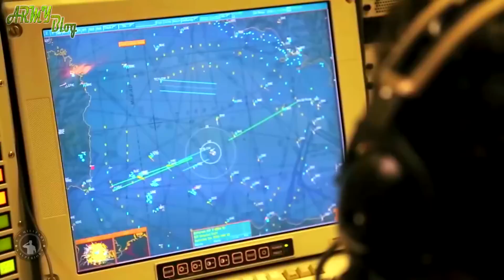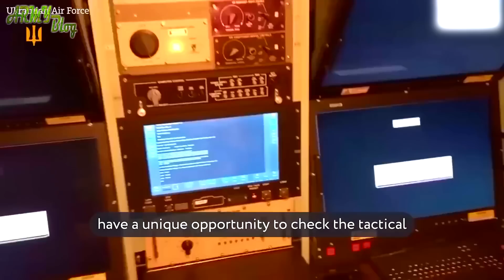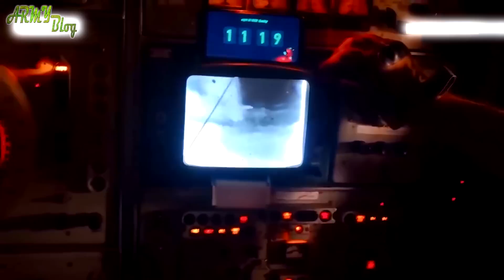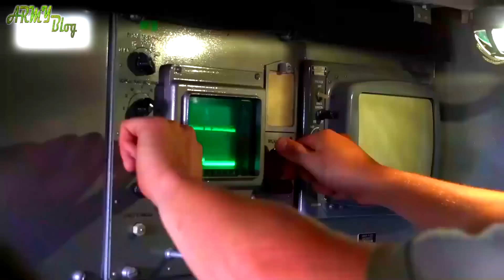ТАКТИКА ПРОТИВОВОЗДУШНОЙ ОБОРОНЫ ⭐ ПВО России и Украины. Различия и недостатки. У кого лучше?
В этом выпуске я расскажу о различных тактиках противовоздушной обороны, учитывая реальный боевой опыт, в том числе Российский, Украинский и Израильский. В чём же секрет успеха и неудач?

00:00 - Вступление
00:26 - История развития тактики ПВО
04:10 - Израильская противовоздушная оборона
06:04 - ПВО России и США
09:26 - Опыт ПВО ВСУ
14:06 - Посмотри мои прошлые видео